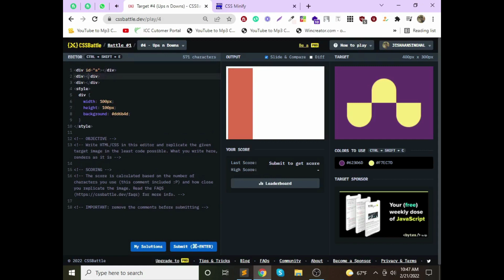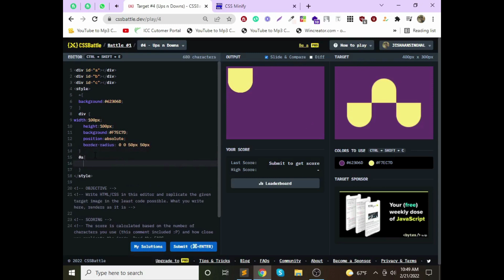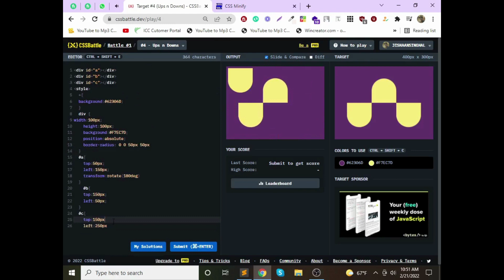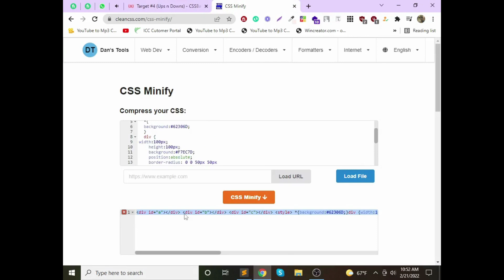Target #4 Ups n Downs CSSBattle in 2022 + full sourece code | jishaansinghal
In this video, I'm gonna show you Target #4 Ups n Downs CSSBattle in 2022 + full sourece code | jishaansinghal